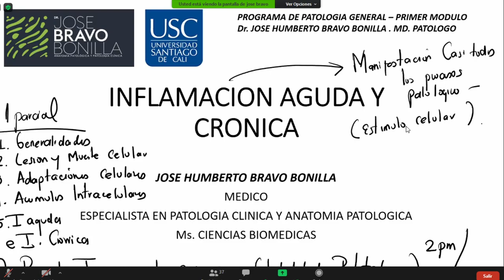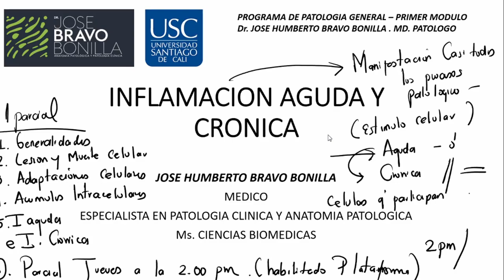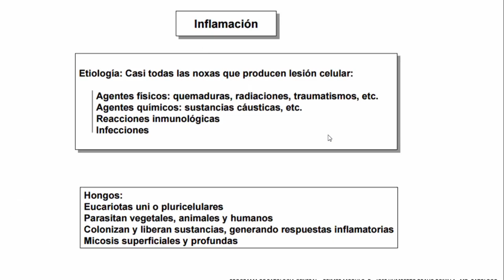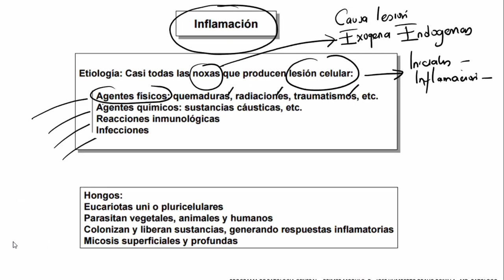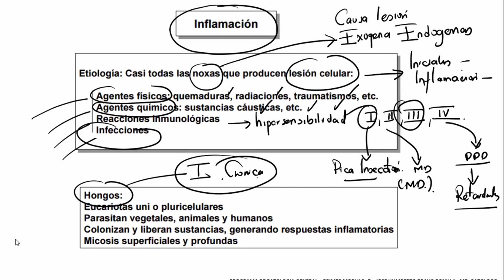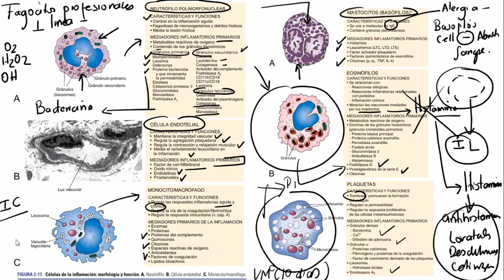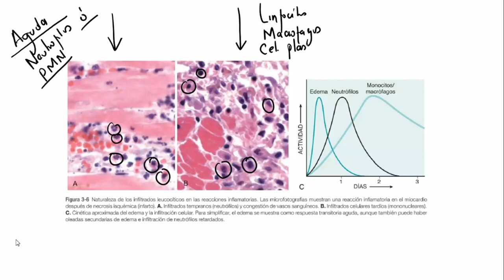Patología - Inflamación Aguda - Crónica. (Lo que el programa grabó)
By Profesor Bravo USC: